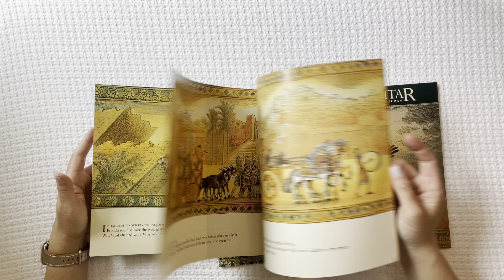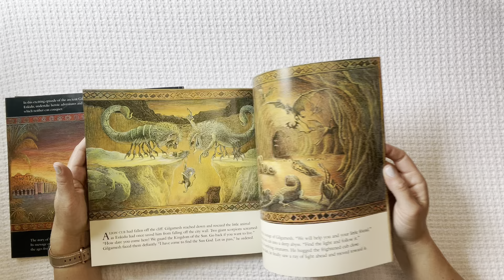The Gilgamesh Trilogy books- REVIEW- great art, GREAT story!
Great series!